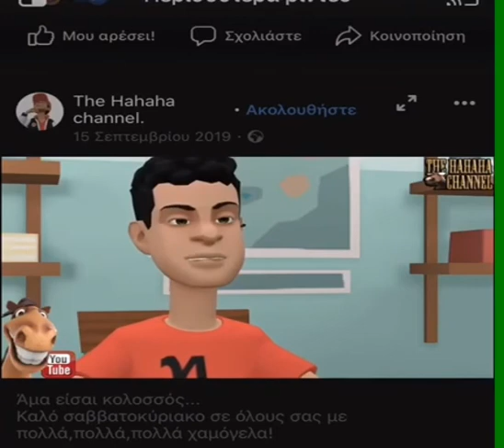Φτιάξε μας μια προτασουλα με την λέξη κολοσσός